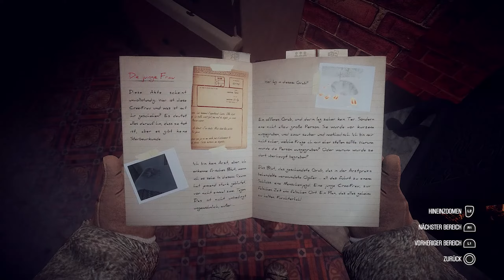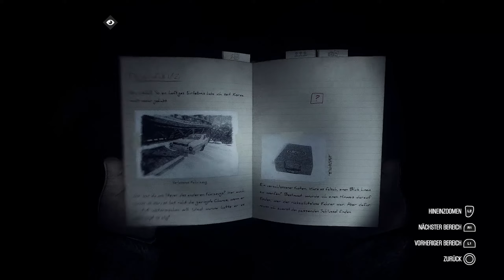KONA | Folge 15 - Raus aus der eiskalten Höhle! (PS5)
Viel Spaß bei dem Video! - DIEYOUNG999 GAMING